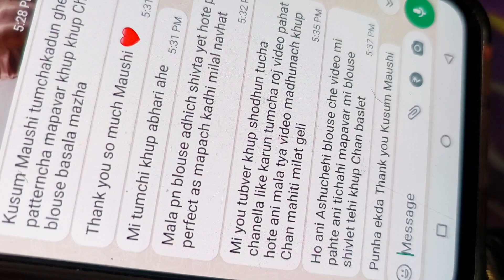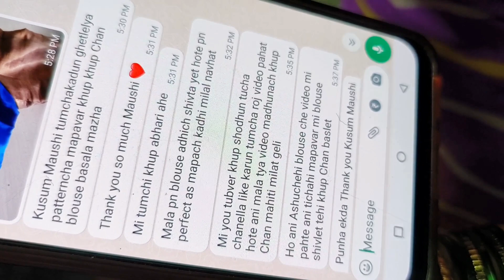मम्मी कडून माझा फोन पडला त्यावरून झालं मिस्टरांच आणि मम्मीच भांडण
Musician: @iksonmusic